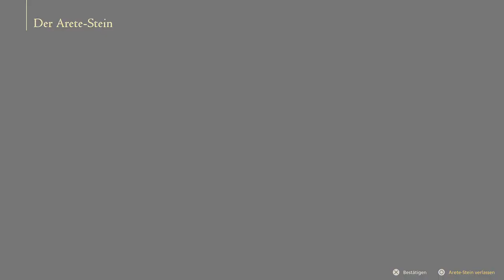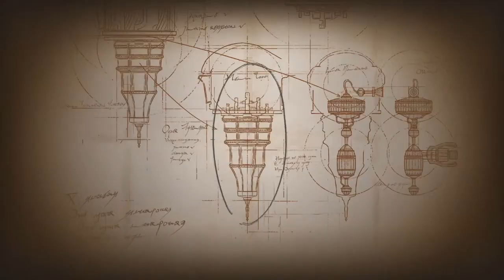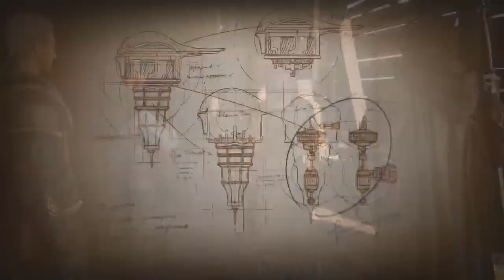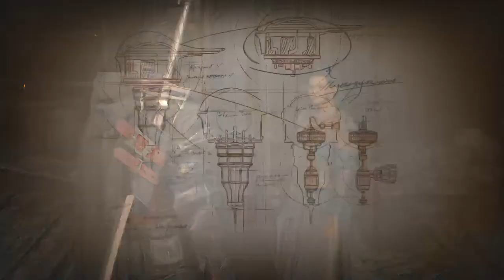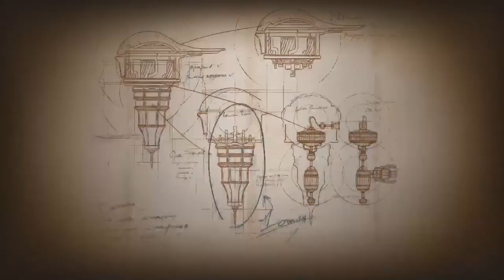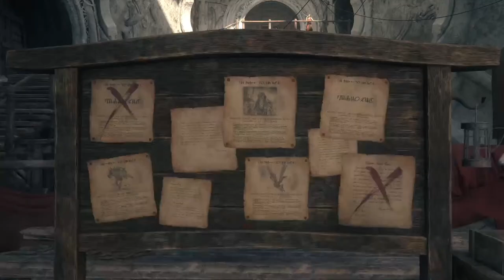Einfach bissel Zocken XD